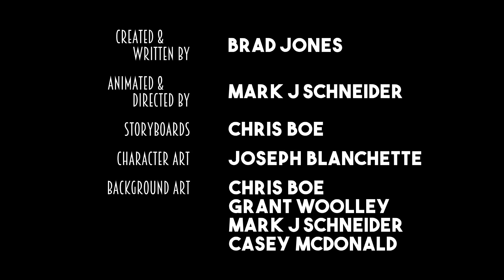LLOYD, Ep. 3: Cattibal Holocaust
Lloyd is hired by a professor to find a missing college student deep in the Amazon jungle.